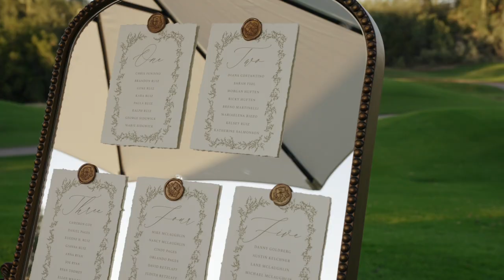Gianna + Daniel Wedding Trailer